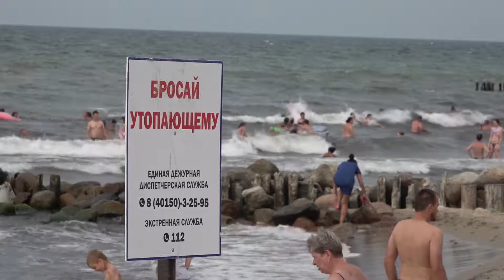Жители Зеленоградска намерены пожаловаться Путину на отсутствие воды в домах